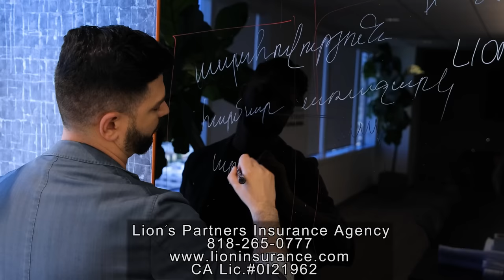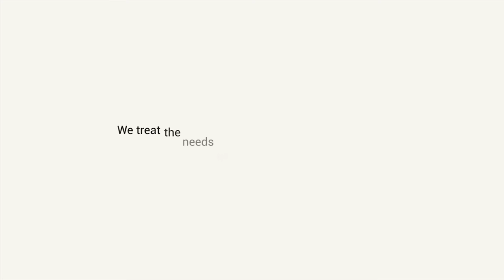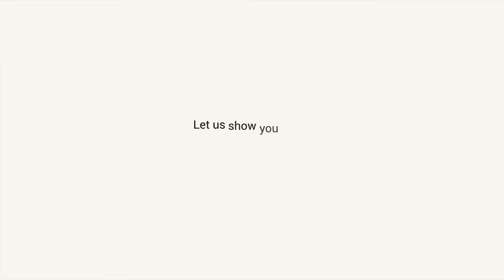Tete A Tete 55 Մոսո Կարապետյանը՝ «Իշխանություն» ֆիլմում իր մասնակցության, Full House- ի մասին